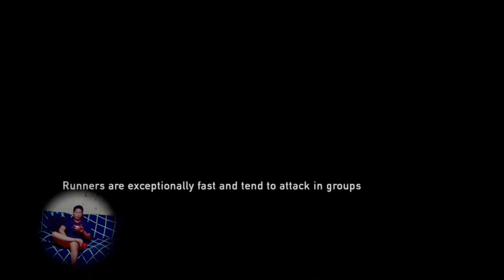The Last of Us Remastered - Tess Got Bitten by the Zombie - VI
The Last of Us Remastered - Ellie, Tes  got Split Up with Joel while running from the Zombies - Tess Got Bitten by the Zombie